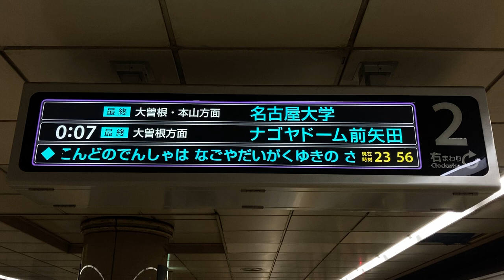【最終名古屋大学行】名古屋市営地下鉄 名城線 市役所駅 LCD発車案内(発車標)